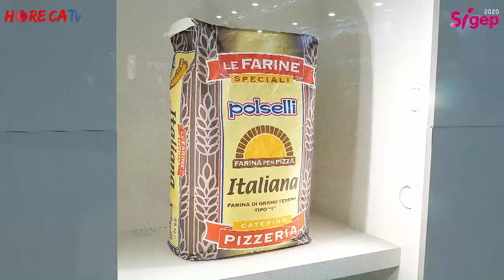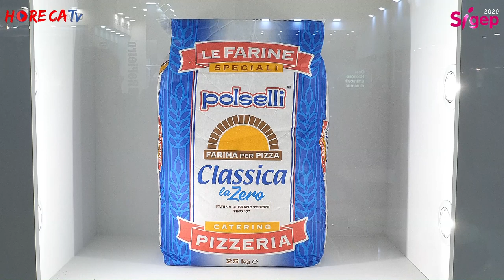SIGEP 2020 - Intervista con Emiliano Polselli e Giacomo Garau allo stand Polselli SpA